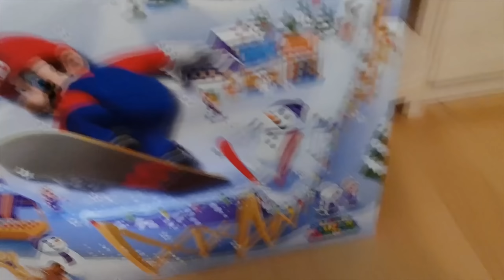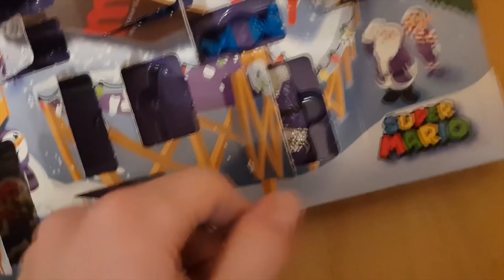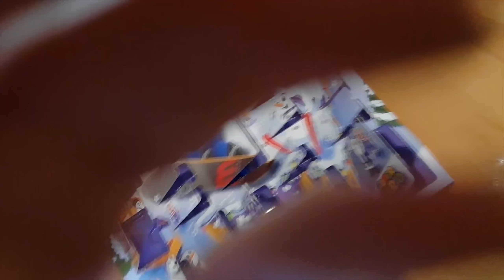"WEIHNACHTSSTIMMUNG... ODER SOOS! 😅" | BEST OF RIPKalender | Rippelz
BEST OF Newer Summer Sun / RIPKalender [1440p/2k | German/Deutsch | 60FPS | Wii | 100% | Greenscreen] "WEIHNACHTSSTIMMUNG... ODER SOOS! 😅" | Rippelz

► ADVENTSKALENDER KAUFEN (*Reflink)

«SOCIAL MEDIA»

Playstation-Network: RippelzYT

«NEWER SUMMER SUN»
Ein sommerlicher Hack des Newer Teams! (2012)

«SOFTWARE & HARDWARE»

- 16GB RAM (2x 8GB / 3000MHz)
- 550W Netzteil
- 2TB HDD (WD Blue)
- 4TB HDD (WD Blue) (Nur für Videos)
- 120GB SSD (Sandisk Plus)

Schnitt: Adobe Premiere Pro CC 2018
Aufnahme (Bild & Sound): OBS Studio
Aufnahme (Stimme): Audacity
Designs: Adobe Photoshop CC 2018
Intro & Outro: Adobe AfterEffects CC 2018